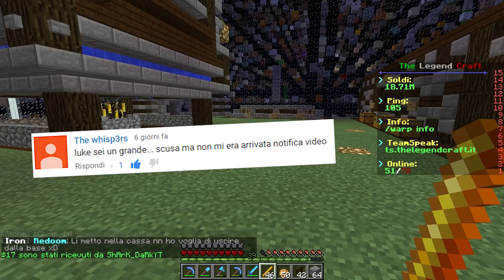Farm di Blaze !! ► SkyGrid [#12]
Breve descrizione video : Farm di Blaze !! ► SkyGrid [#12]
NOMI GIOCHI :
Steam ► Luke17
Minecraft ► Luke17YT
League Of Legends ► Luke17
Ip ts ► luke17.voicehosting.it
Arriviamo a 20 LIKE Per questo video!